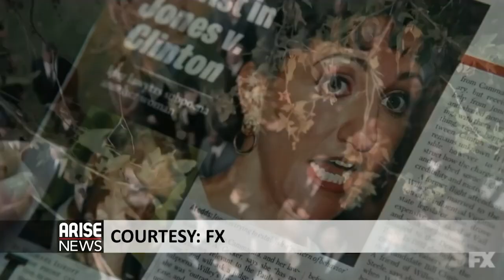Monica Lewinsky's New FX Series - Joanna Weiss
A story of public rehabilitation and personal redemption. As the American TV network, FX, prepares to release a dramatisation of the Monica Lewinsky/Bill Clinton White House sex scandal, we ask: how much is this a triumph for Ms. Lewinsky who seemed destined for a lifetime of disgrace?